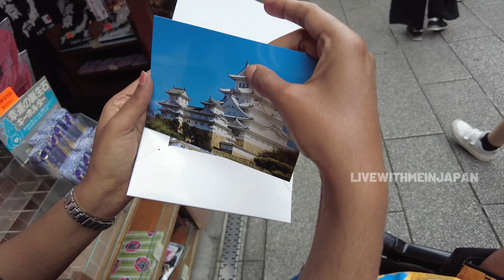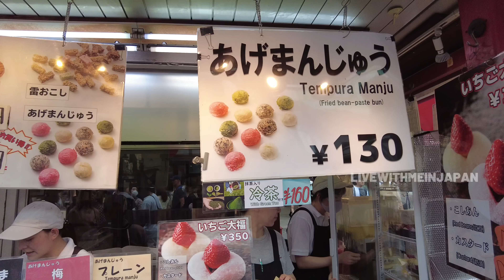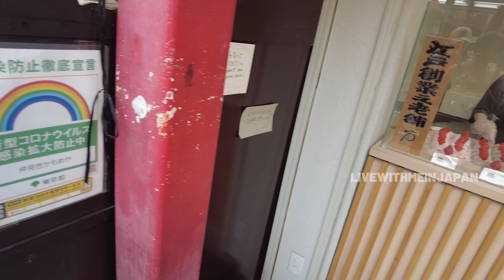Full day Shopping 🛍 vlog | Special shopping 🛍| Street Foods Japan 🇯🇵 |LivewithmeinJapan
Hello All 👋
I am Preethi , South Indian mom living In Japan.
In this video , I have shared my experience of full day fun shopping 🛍 in Asakusa, Tokyo. Asakusa is cultural hib where a famous traditional Japanese shrine , Sensoji shrine is location. Its a popular spot and major tourist attraction place . There are also lots of famous street foods of Japan . So we can shop and also taste some street foods too. Hope you all will like the video.